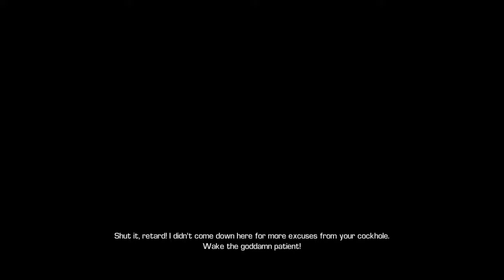Bulletstorm on very hard